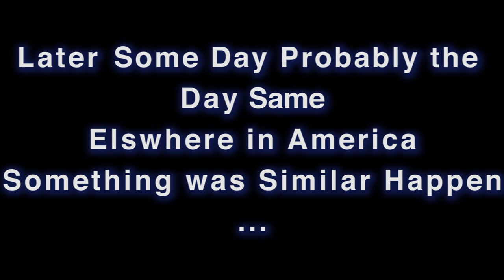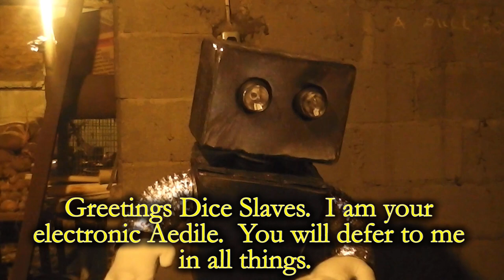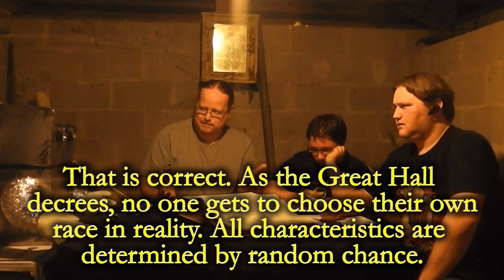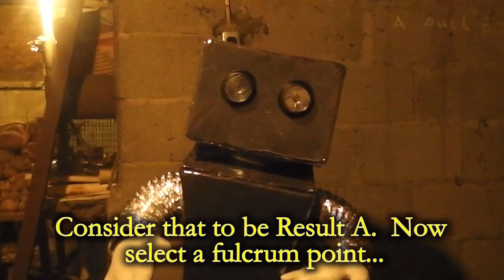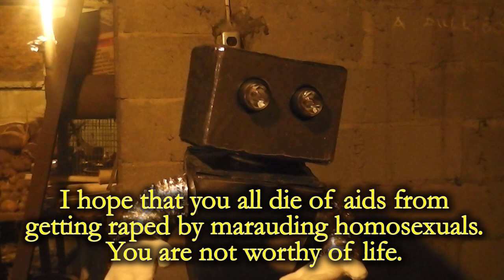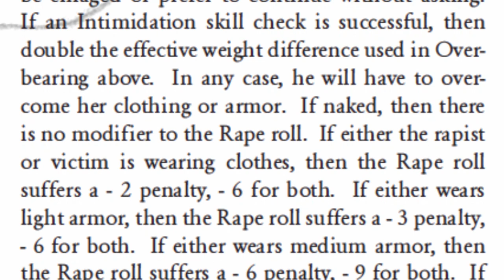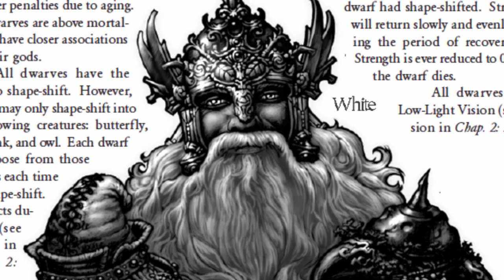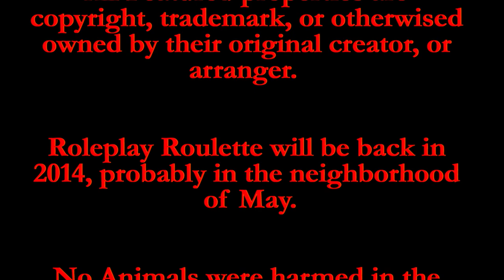RPR Season Finale: F.A.T.A.L.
TRIGGER WARNING!  This review involves the subjects of racism, misogyny, and rape culture.

Join the Rouletteers on their magical, year end super special!  This year, they are kidnapped by a mysterious entity and forced to play the worst role playing game ever invented.  Will they stay sane?  Who has them take?  Why then happen not now but never still?!?!  FIND OUT HERE!!!

This video is being released about two weeks late!  When we say "see you next year," we mean 2014.  Our hiatus won't last THAT long XD  We'll release Shadowrun in a few months!  New announcements will be posted to our facebook page, and G+ sites!  Thanks!